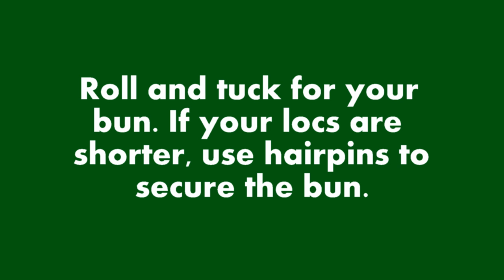Valentine's Day Locs Updo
This is a style I contemplated for Valentine's Day, but it probably won't make it. I'll be on a cruise and more than likely will want free-flowing hair or a messy updo.